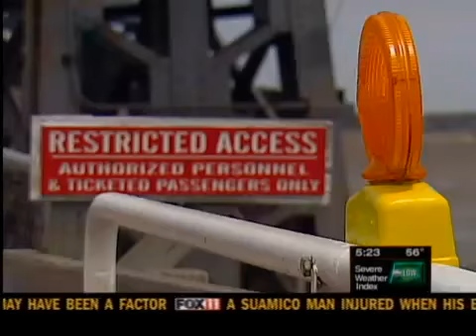Future still in doubt as S.S. Badger sets sail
The S.S. Badger kicked off its 2011 season Thursday; however, the carferry is still looking for fuel alternatives to comply with EPA regulations which ban it from dumping coal ash in Lake Michigan at the end of next year.